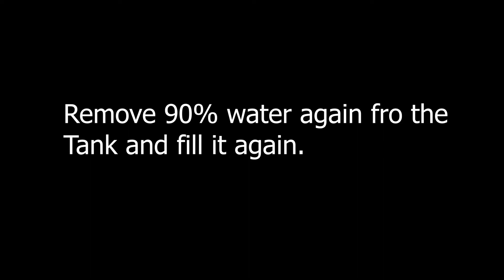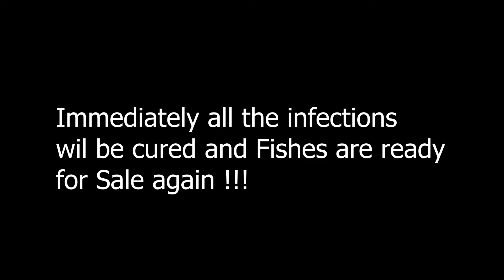How to Cure White Spot Infection on All Kinds of Fish | Farm Diaries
Dear Friends,
In this video we are showing you how to Cure infections on all kinds of fishes. This method is tried many times now in our shop and we succeeded 100%. We could save all the infected fishes and they were healthy and customers did not made any complaints after they brought them.
You all can try this method on your fishes too, if they have infections. We usually could not save if the fish has more than 75% infections. However we could able to save even those fishes too.
Change water 90% first, then we started filling water use this method and remove that water too. Then fill it again.

Add Rock salt and Tetracycline afterwards. You are good to go!!!

Any doubts use the comment box and we will try to answer. Sometime we will be busy with our usual works. But we will reply very soon.

We will not be uploading any unnecessary videos all the time. If we get any useful ideas then only we will be uploading it to you all.
If any videos that you really wanted to know about anything regarding fishes, tell us we will try to make it as video and will upload.